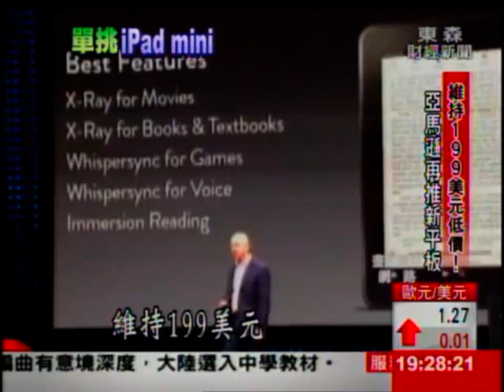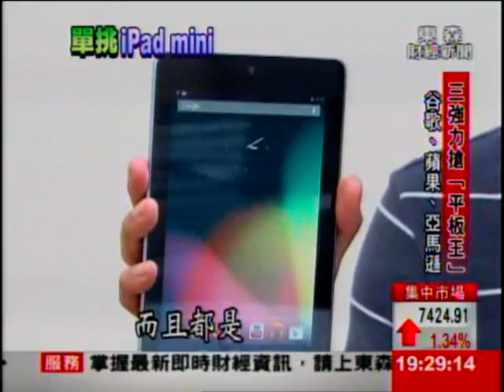維持199美元低價!亞馬遜再推新平板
低價就是王道！平板電腦三大龍頭之一亞馬遜，再度丟出震撼彈，今天一口氣發表2款最新平板Kindle Fire HD，目標就是要針對蘋果iPad mini，預估一年將可望賣出上千萬台！而同樣受惠平板電腦Nexus7大賣，華碩最新公布的８月合併營收達410億元，創今年新高，也是歷史次高！